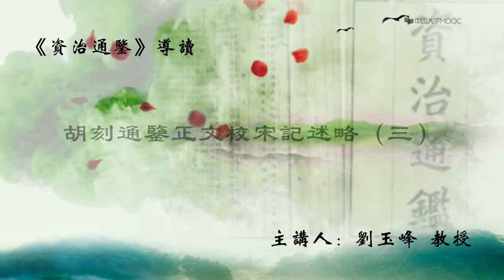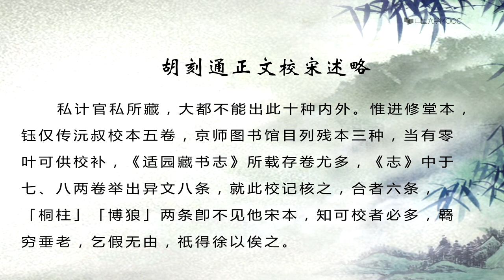【资治通鉴】 胡刻通鑒正文校宋記述略（三）资治通鉴